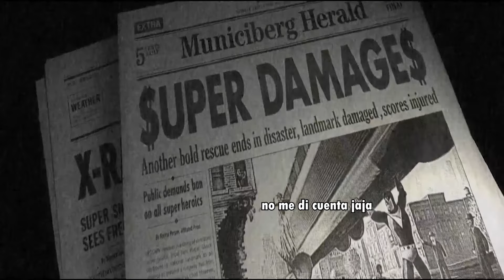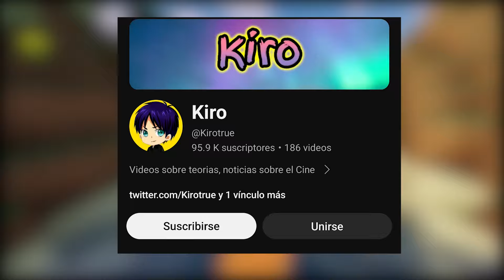¿Los héroes eran inútiles?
En el mundo de los increíble película de pixar doy un análisis de lo que podria ser la función de los héroes en la sociedad dejandolos de lado por el enorme gasto que requieren y siendo mas facil desistir de ellos que seguir usandolos para combatir el crimen

Si les gusto el video y llegaron hasta aqui 😎 pueden Subcribirse para ayudar a crecer esta comunidad y de paso comentar y dar like eso me ayuda mucho